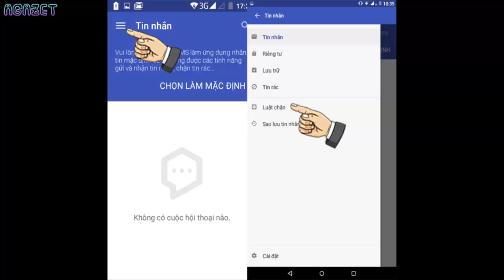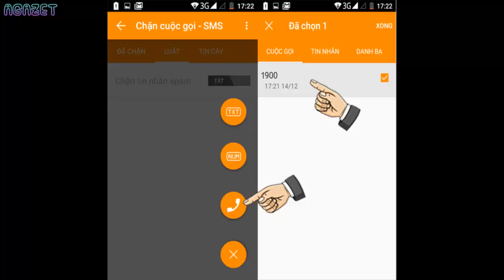Cách chặn tin nhắn và cuộc gọi trên Lenovo Phab 2